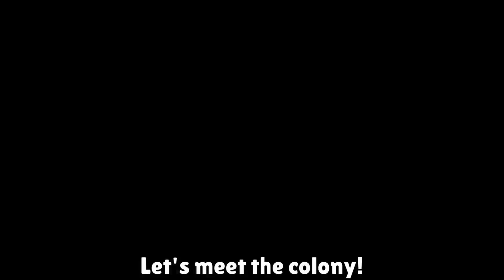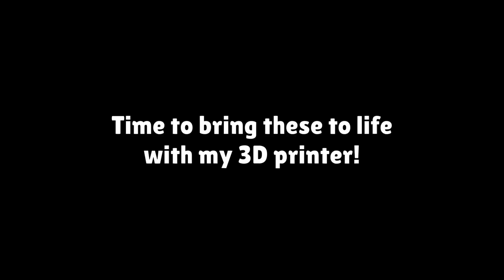Giving my PET ANT COLONY a 3D PRINTED Ant Nest!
In this video, we meet my pet ant colony and give them a new, custom home!

🎵Music🎵 (in order of video) (Artist - Song Name):
massobeats - lotus
massobeats - peach prosecco
massobeats - lucid